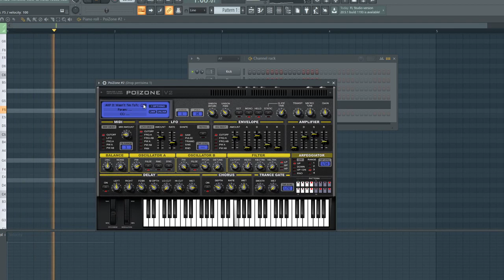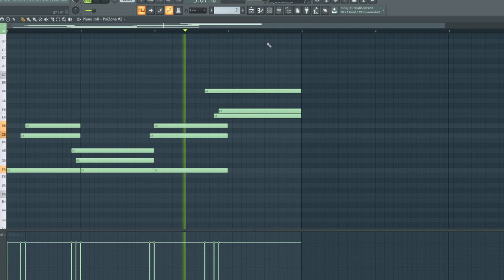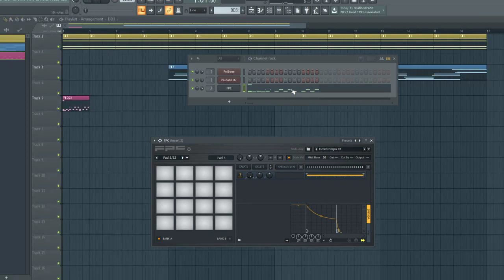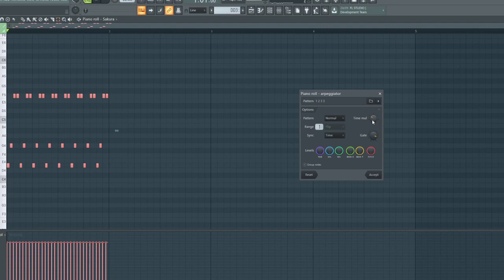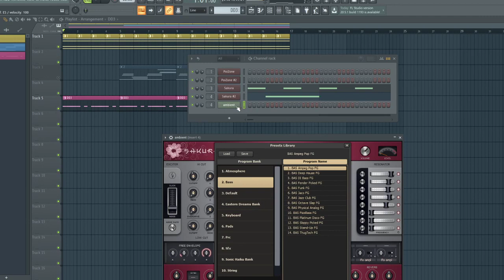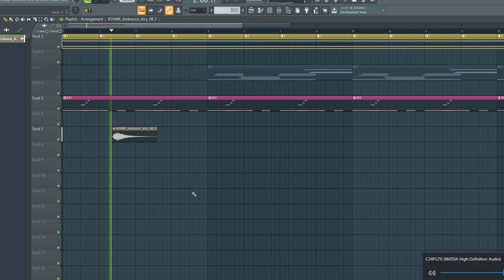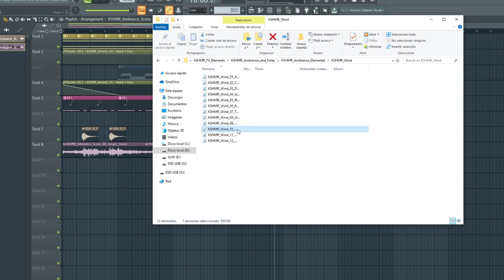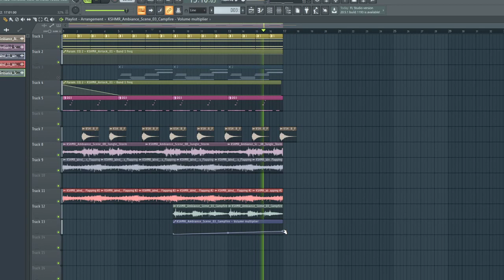CÓMO CREAR UNA CANCIÓN AMBIENTAL EN MENOS DE 30 MIN.